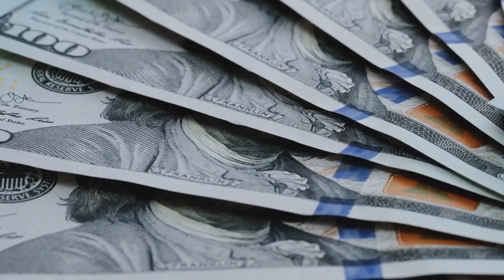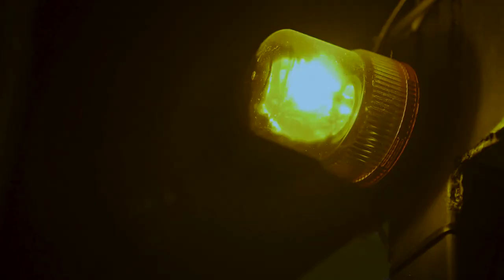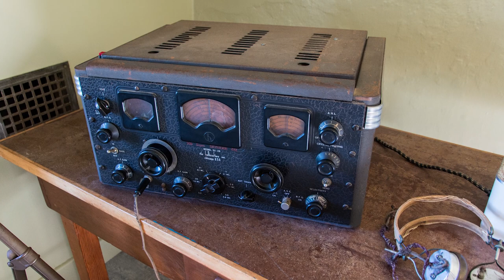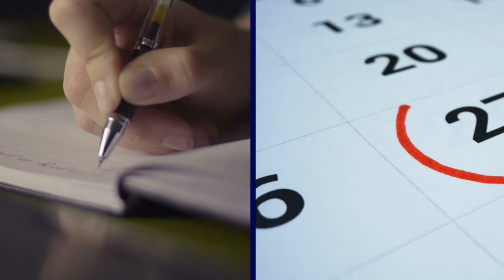The WORST Ship Captains Ever!